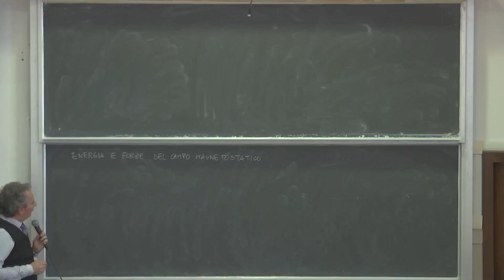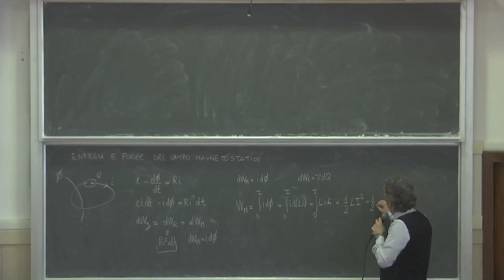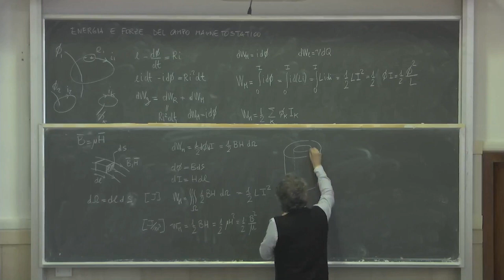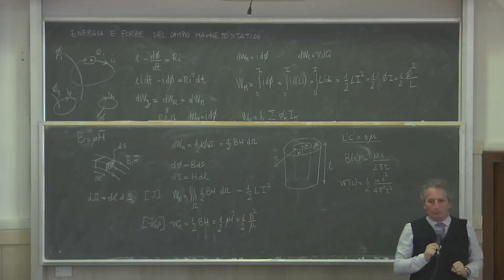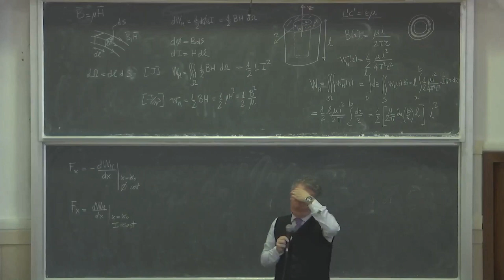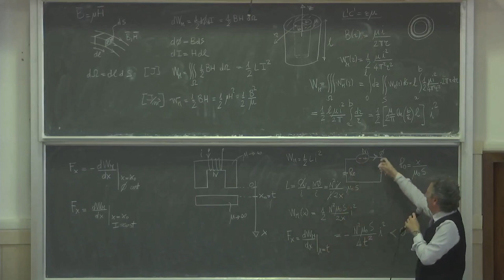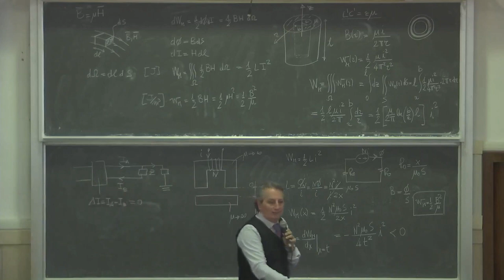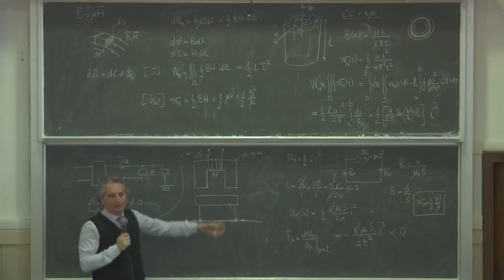Elettrotecnica gest L35b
Energie e forze del campo EM